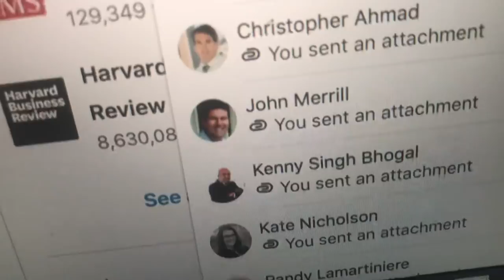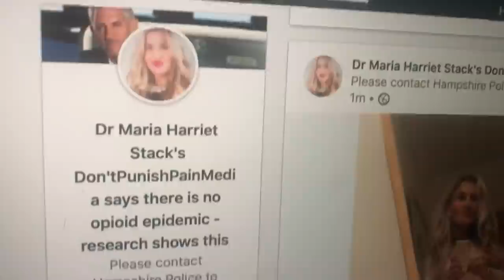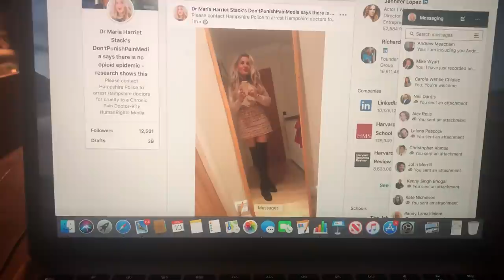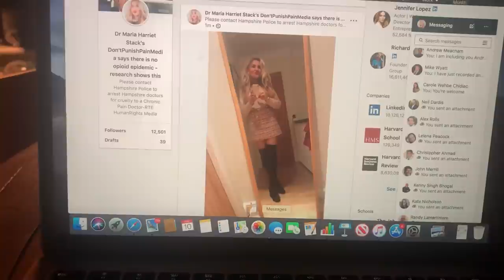Dr Maria Harriet Stack sings with Simon and Garfunkel